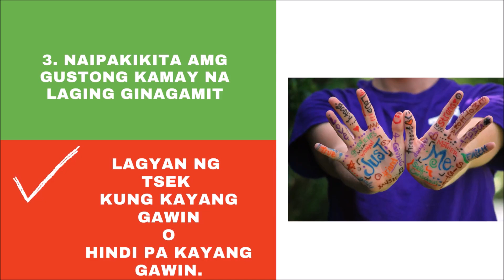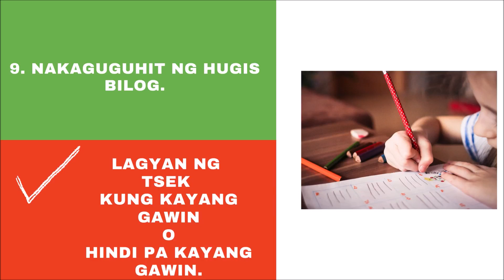PHIL EARLY CHILDHOOD DEVELOPMENT CHECKLIST-FINE MOTOR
ITEMS IN FINE MOTOR DOMAIN